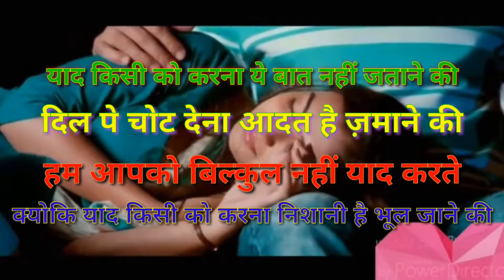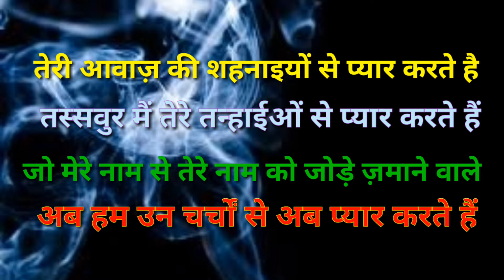Mohabbat Bahot Buri Bala Hai | Dard Shayari - Latest WhatsApp Status Video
Funny shayeri status

Hello Dosto swagat Hai Apka Hamare YouTube channel ' Funny shayeri status' Me
Aap hamara channel Subscribe kar sakte he .or video pasand Aaye to .like zarur kare or comment karke Hame bata sakte hai hamari video apko kesi lagi.Dosto ko bhi video Share kare

Welcome to the' Funny shayeri status '
दोस्तो स्वागत है आपका हमारे युतुब चेनल पर जिसका नाम है ( फनी शायरी स्टेटस )
हम अपका अभिनन्दन करते हे । दोस्तो जेसा के आप जानते ही है।